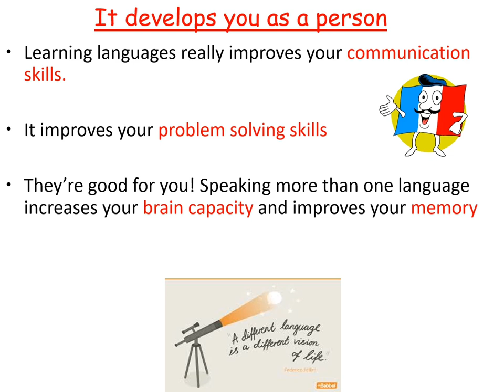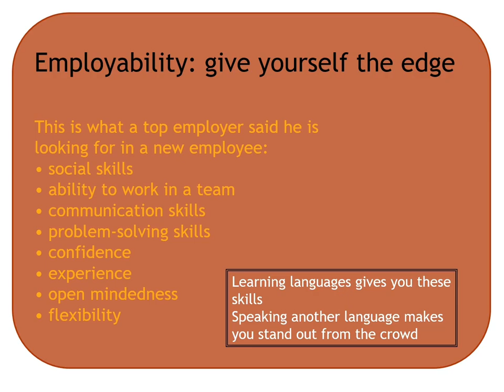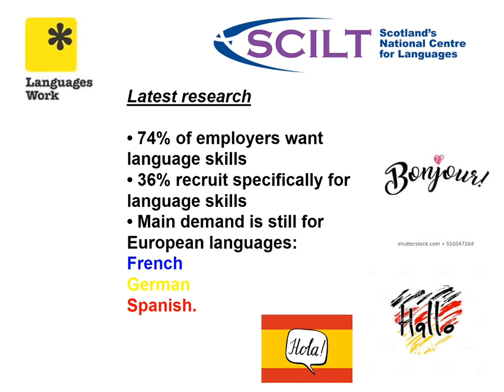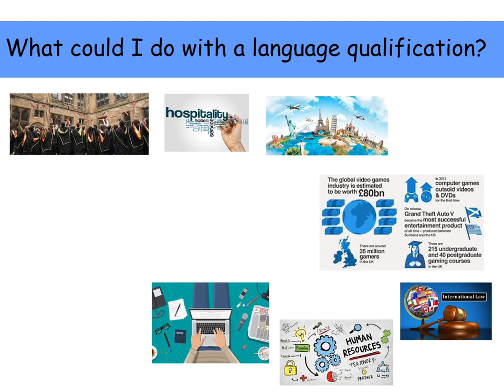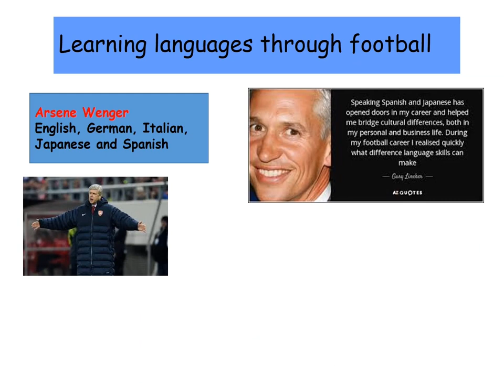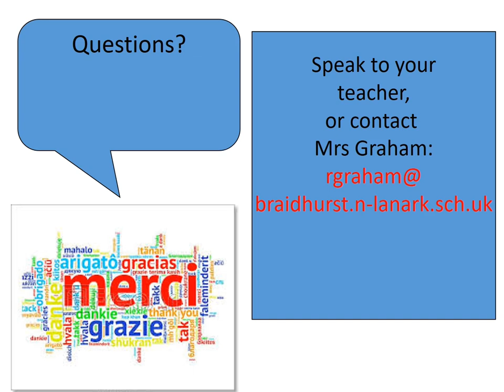S3 Languages Options 2021 2022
Languages course choice info for current S2 pupils going into S3 in Aug 2021